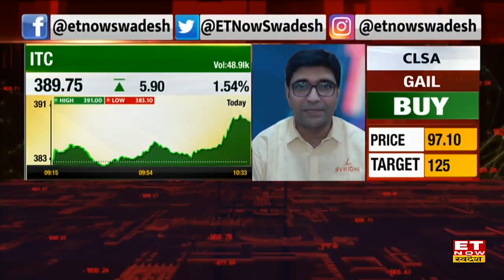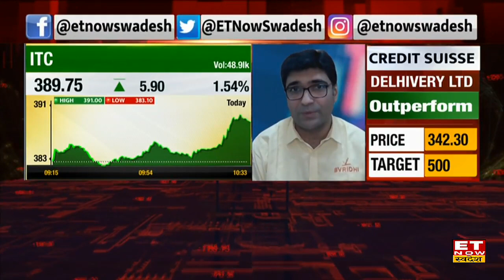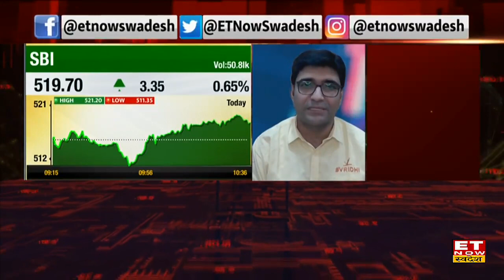ITC & SBI Share Price: ITC & SBI Stock मे मौजूदा स्तरों से आएगा UP Move? जानें Experts की राय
SBI & ITC Share में जानें निवेश को लेकर क्या है Experts की राय. जानें किन levels पर करनी चाहिए आपको खरीदारी और क्या है Target Price और जानिए किस Strategy के साथ इस Stock में पैसा कमाया जा सकता है. देखें वीडियो.